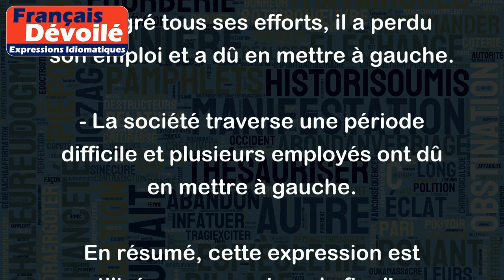En mettre à gauche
L'expression "en mettre à gauche" signifie qu'une personne est licenciée, renvoyée ou qu'elle perd son emploi. Cela implique que la personne doit quitter son poste et partir vers la gauche, comme si elle se dirigeait vers une sortie imaginaire.
Voici quelques exemples d'utilisation de cette expression :
- Mon collègue a été licencié hier, il en a mis à gauche.
- Si tu ne fais pas attention à ton travail, tu risques d'en mettre à gauche.
- Malgré tous ses efforts, il a perdu son emploi et a dû en mettre à gauche.
- La société traverse une période difficile et plusieurs employés ont dû en mettre à gauche.
En résumé, cette expression est utilisée pour exprimer la fin d'un emploi de manière informelle et imagée.